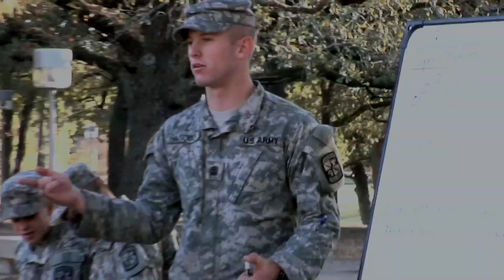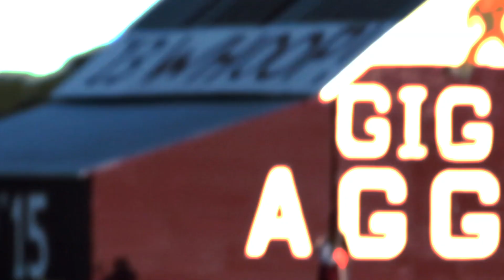2012 Corps Video